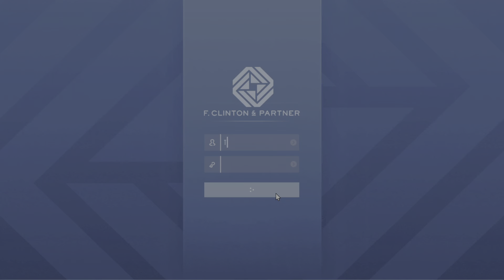GTAV online The Contract Nightlife Leak (nightclub.)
First contract mission